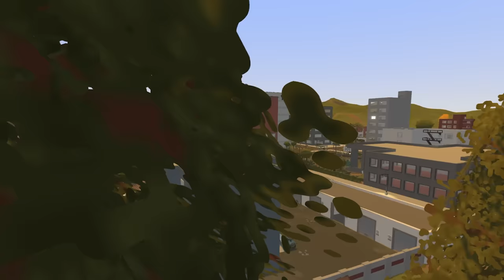THE BANK HEIST! (Unturned Life RP #9)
After a lot of effort planning and setting everything up, we finally do the bank heist!

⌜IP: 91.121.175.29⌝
⌞Port: 27015          ⌟

➡CREDITS
AUDIO: